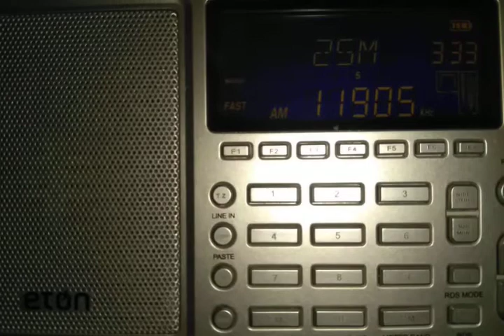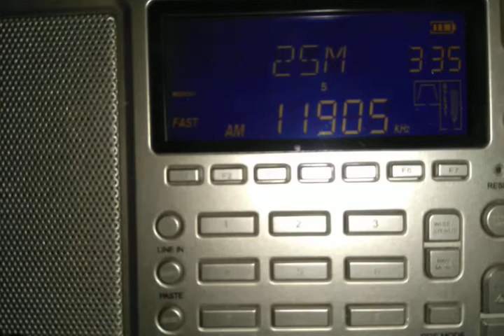SRI LANKA BC 11905 khz Reception in Greece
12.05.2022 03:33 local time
Eton Executive Satellit
Antenna ~10 m wire